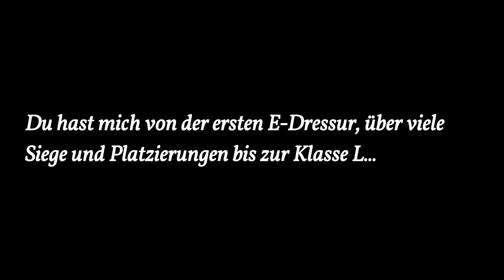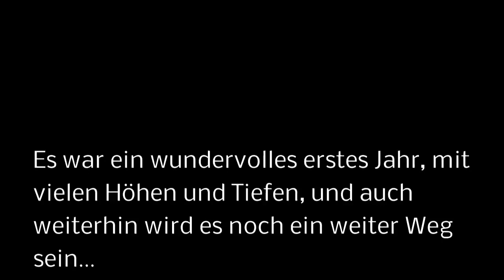My heart will go on | 3 Jahre Mausi; 1 Jahr Mary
Reupload!
3 Jahre ist es her, dass ich am 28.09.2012 Mausi zum ersten Mal sah. Und genau 1 Jahr, dass ich Mary das erste Mal sah. Es wird - in doppelter Hinsicht - der wohl schönste Tag meines Lebens bleiben, den ich nicht missen möchte.
Ich liebe meine beiden Pferd, und bin unglaublich froh, sie zu haben!

2. Kanal: Kims Vlogs